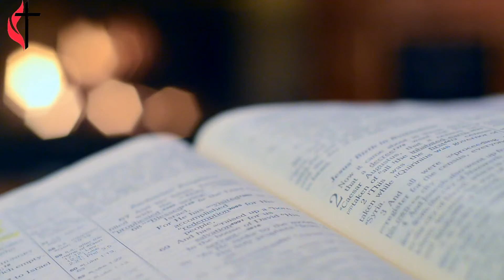Weekly Devotional by Rev Mohan Kumar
Indiranagar Methodist Church: Weekly devotionals on every Wednesday and Friday at 7.00 am.